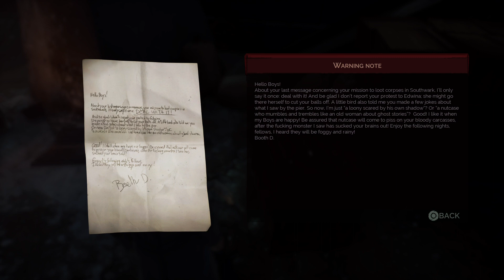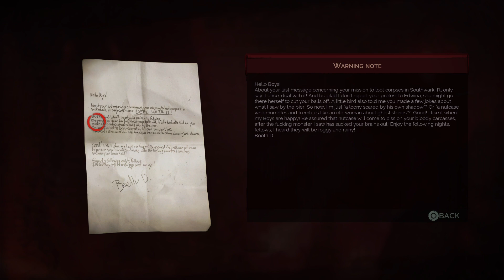Vampyr Pt.26: Back and Forth